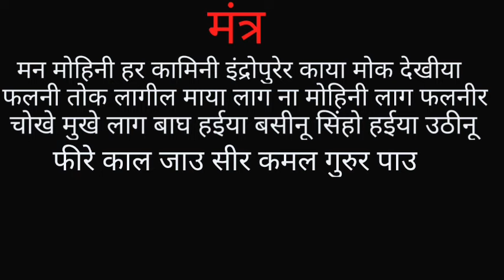सबसे शक्तिशाली मोहिनी मंत्र |8617597136 बंगाली स्वयं सिद्ध मोहिनी मंत्र | जो देखेगा वही पसंद करेगा